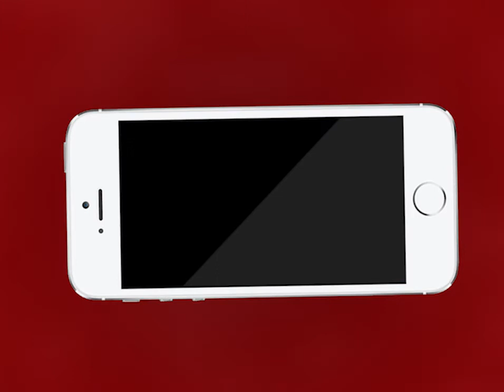Kishangarh NEWS | नगरपरिषद के बाहर वार्ड 41 के वाशिन्दों का हल्ला बोल | MTTV INDIA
किशनगढ में नगरपरिषद के बाहर वार्ड 41 के वाशिन्दों का हल्ला बोल
नगरपरिषद के बाहर धरने पर बैठ वार्ड पार्षद सविता गुप्ता के खिलाफ की नारेबाजी
बोर्ड की मीटिंग से पहले क्षेत्रवासियों ने किया सभापति सीताराम साहू का घेराव
सभापति सीताराम साहू बार बार वार्ड वासियो को जोड़ते रहे हाथ
पार्षद सविता गुप्ता पर वार्ड में विकास कार्य नहीं कराने का आरोप